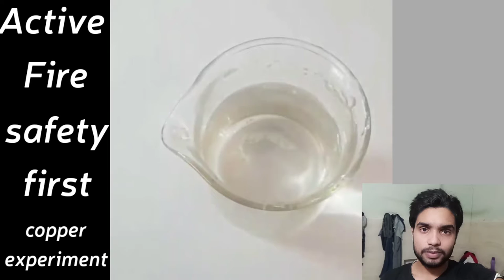copper coating test best experiments//active fire